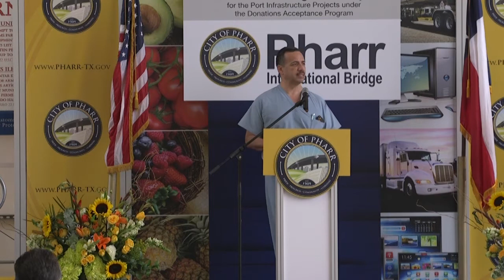BridgeConnect LIVE Session - Groundbreaking Ceremony: Port Infrastructure Projects | City of Pharr